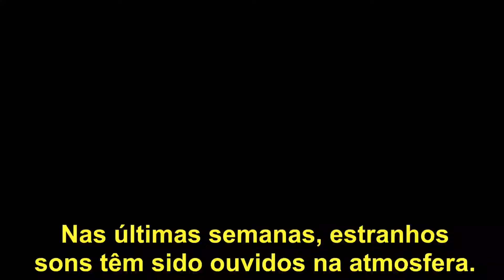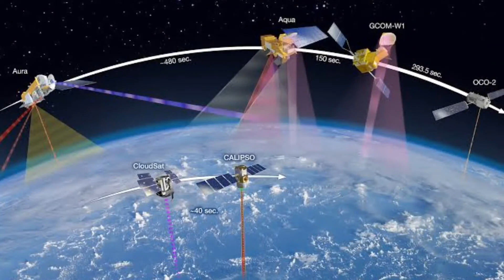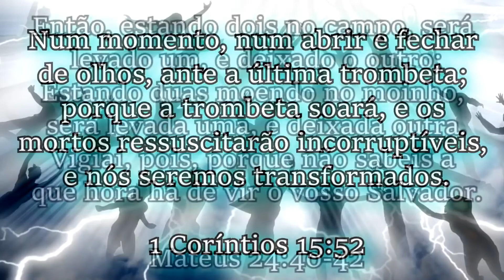𝗩Í𝗗𝗘𝗢𝗦 𝗗𝗘 𝗦𝗢𝗡𝗦 𝗗𝗘 𝗧𝗥𝗢𝗠𝗕𝗘𝗧𝗔𝗦 𝗡𝗢𝗦 𝗖É𝗨𝗦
exemplos reais de sons de trombeta sendo ouvidos pelo mundo. A mídia mainstream quase não toca no assunto, e também não fala que os sons são como os de trombetas. E isso vem acontecendo justamente agora, quando tudo nos mostra que estamos na última hora com tantas profecias e sinais se cumprindo. Não podemos também pensar que tudo isso possa estar sendo feito pelo homem através de projetos como HAARP e Blue Beam, pois podem ser de fato sinais vindos do Criador e o inimigo obviamente não quer as pessoas vejam esses sinais e entendam que estamos nos últimos dias.